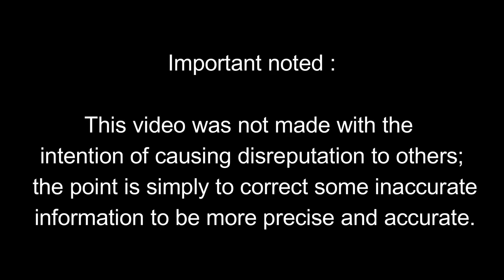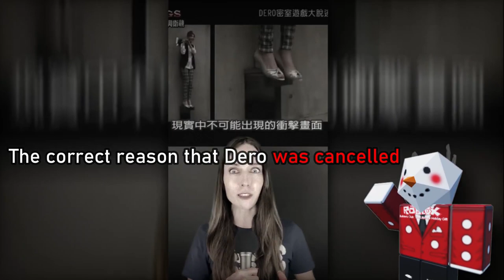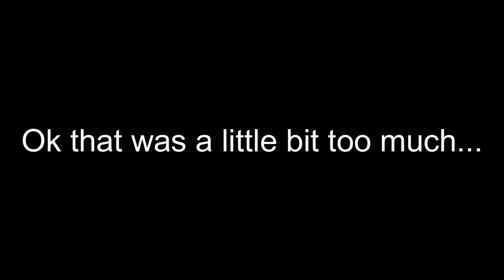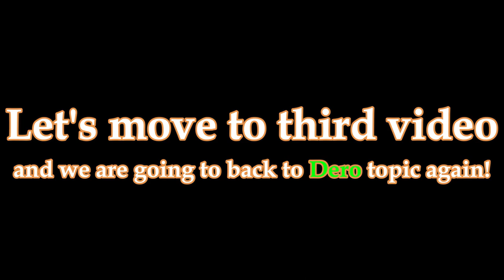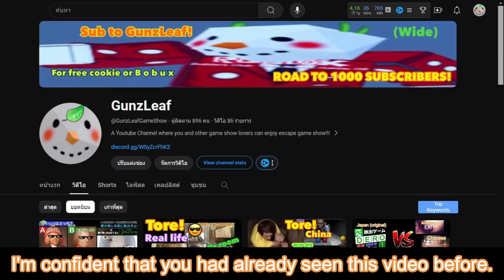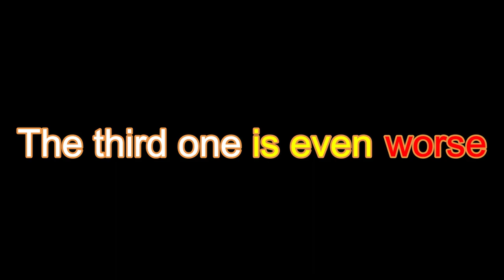Dero&Tore | Stop The CAP + Tore Video Announcement | Part 48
Apologize everyone for haven't uploaded any video for almost 3 months

For people who don't know what is Dero&Tore
- Dero
is the game show that you will face a room chambers that you have to survive by solving puzzle or answer the general knowlegde questions
It was the very famous game show from Japan and it had broadcast since
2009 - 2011 and just extra fact, It was inspired from The saw movie!
- So was Tore,
this is also the famous Japansese game show too just like Dero and it has broadcast since 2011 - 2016 and another info, it was inspired from the Indiana Jones movie!